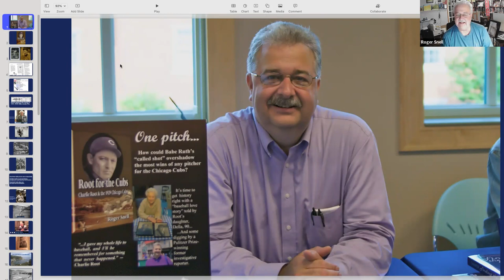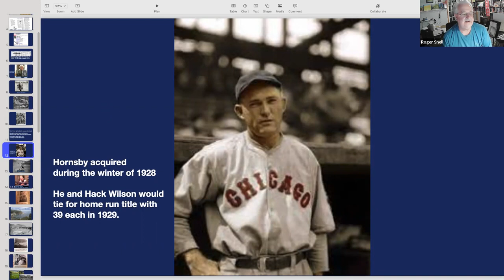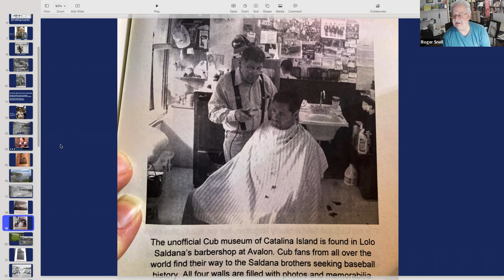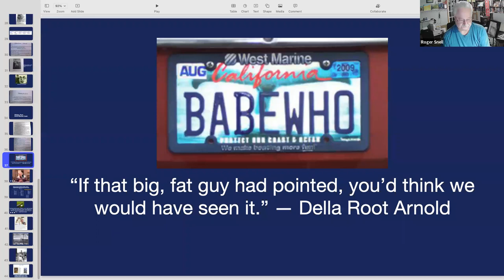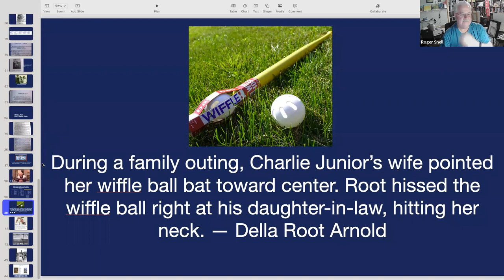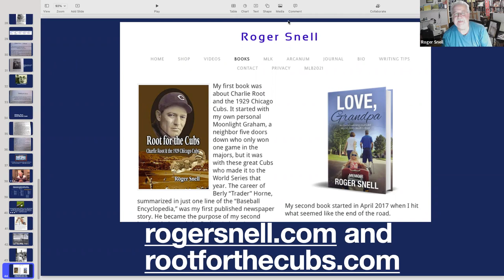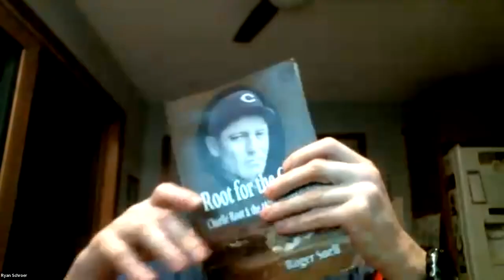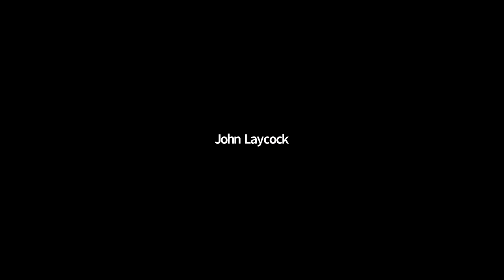Stay Home With SABR: Roger Snell, "Charlie Root and the 1929 Chicago Cubs"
SABR's Baltimore Babe Ruth Chapter held a virtual Zoom meeting on February 2, 2022.

Our guest speaker will be Roger Snell on his book "Root for the Cubs: Charlie Root and the 1929 Chicago Cubs".